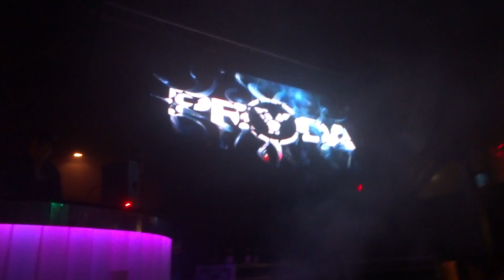Jeremy Olander b2b Fehrplay Pryda - 'Powerdrive' Live @ Kellys Lush 7/6/14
Jeremy Olander b2b Fehrplay Pryda and Friends Live @ Kellys Lush 7/6/14